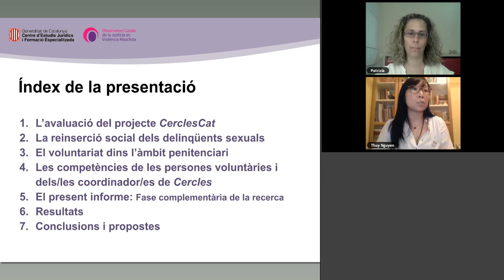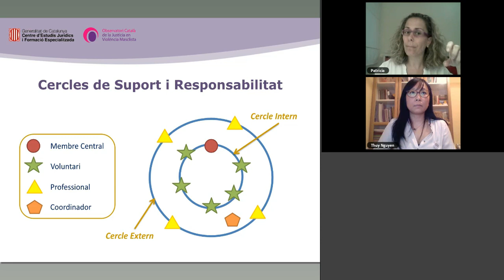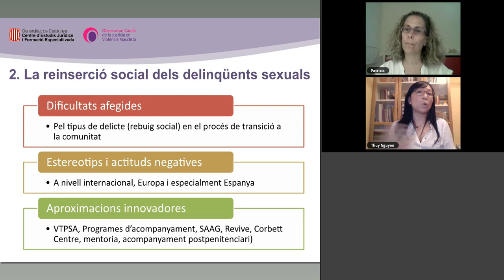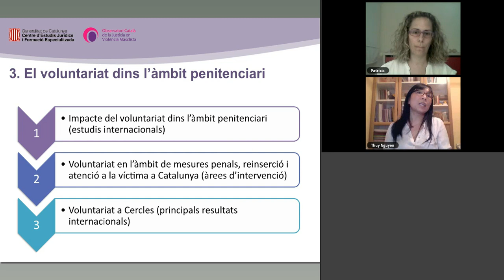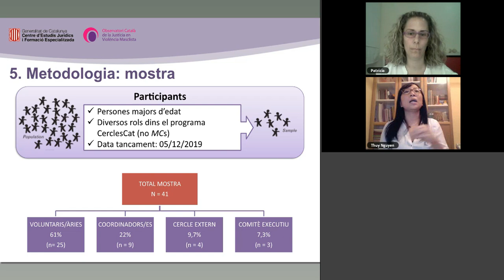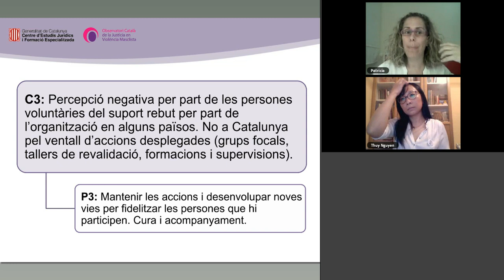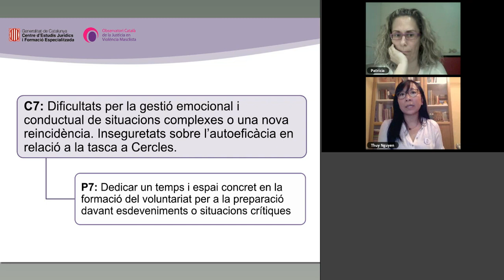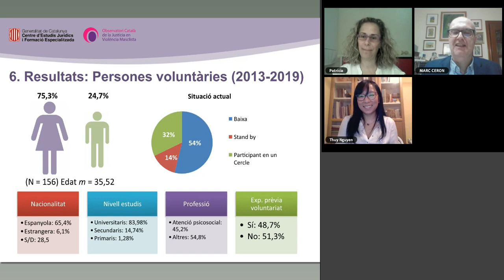Cercles, delinqüents sexuals d’alt risc: el paper dels voluntaris (3r informe)